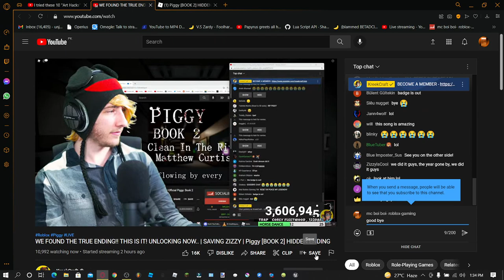kreek craft saying good bye to roblox piggy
im going to go live so i can get the HIDDEN ENDING
Thanks to everyone again for being a part of the community!!